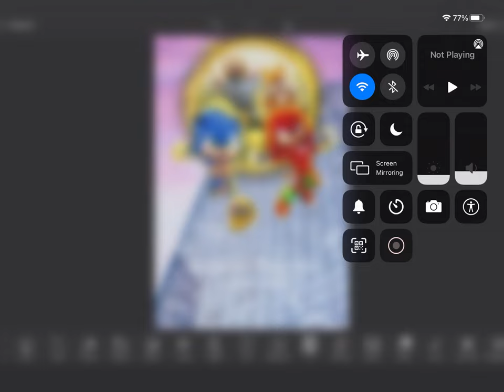Sonic 2 poster uncensored